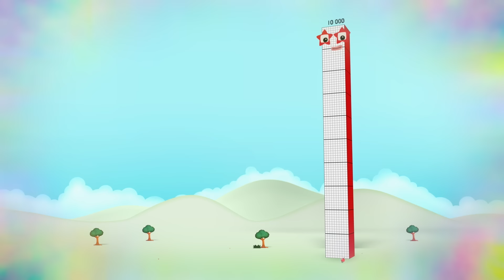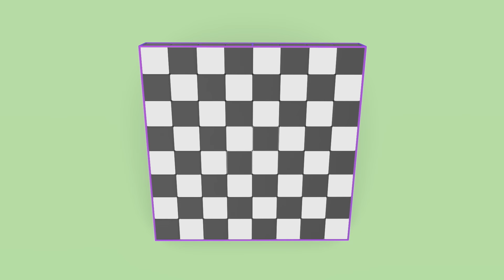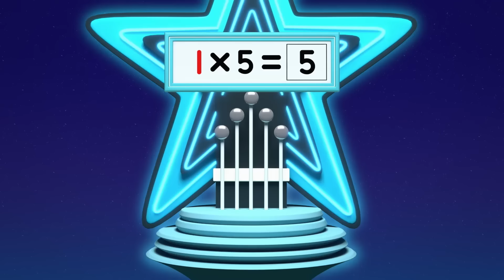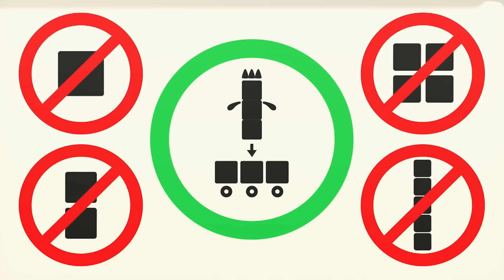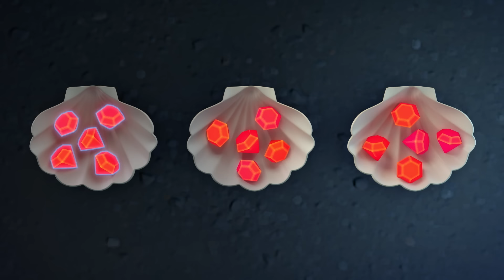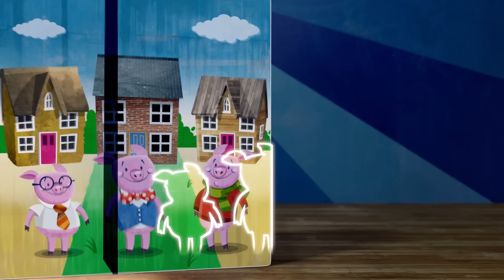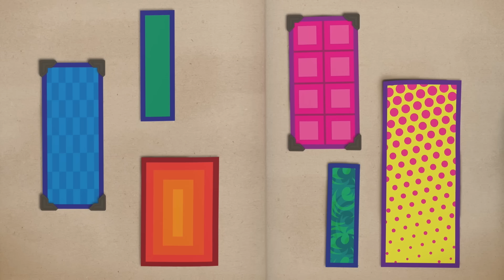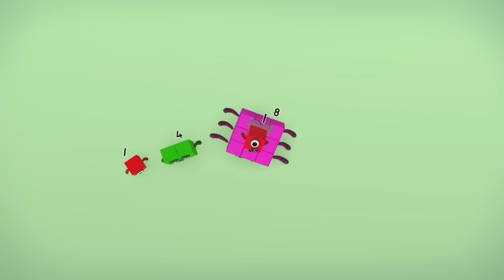Numberblocks em Português Brasil | Desenhos Animados | OBRIGADO 2 Milhões de INSCRITOS!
Divirta-se e aprenda a contar com o vídeo de
agradecimento especial 2 milhões de inscritos dos Numberblocks!

Visite o Numberblocks em:
learningblocks.tv